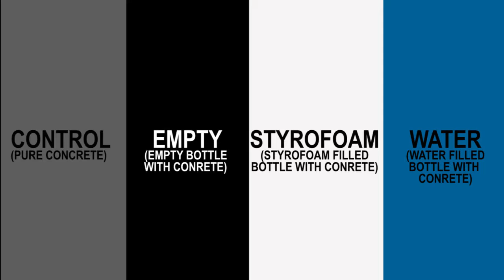CONCRETE EXPERIMENT DROP TEST prproj